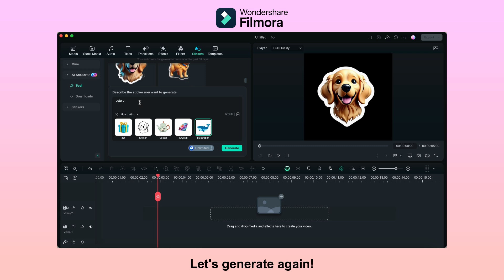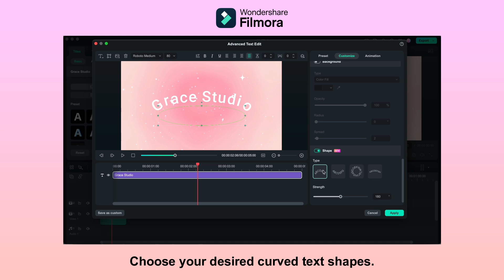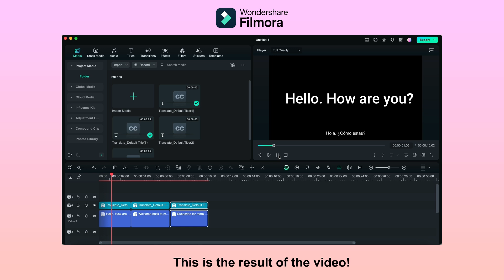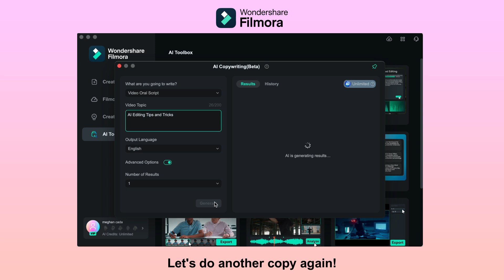4 Editing Hacks: How to Speed Up Your Video Editing Workflow | Filmora 13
A P P   U S E D
Filmora 13

Much love,
𝓖𝓵𝓲𝓽𝓽𝓮𝓻𝓭𝓪𝔃𝓮𝓭